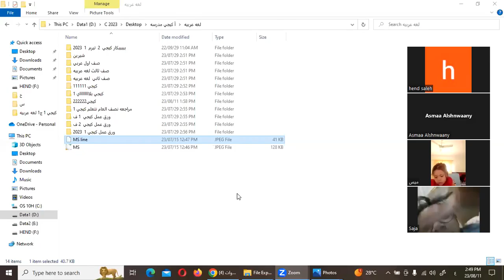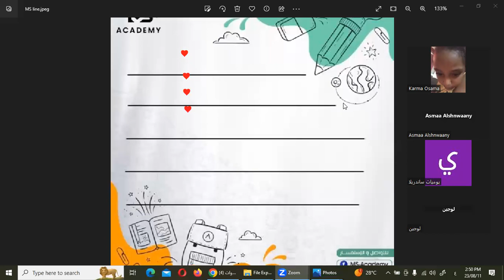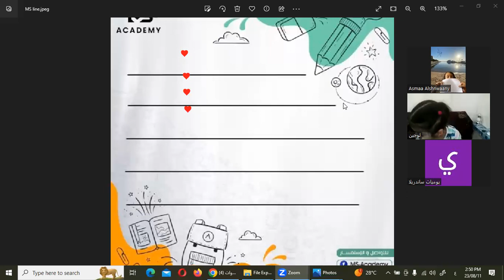تجريبي لغة عربية كيجي1 جزء 2